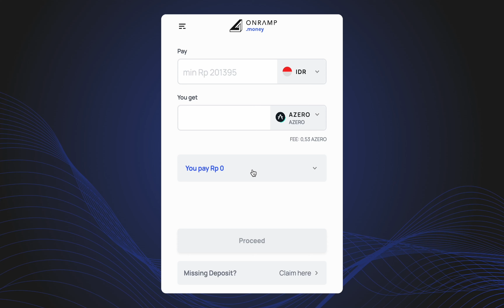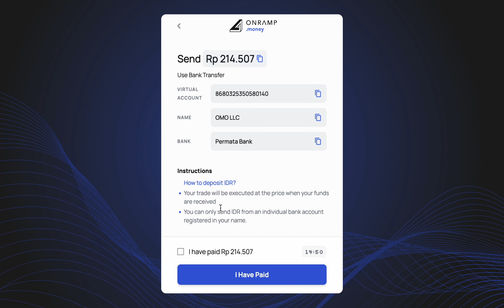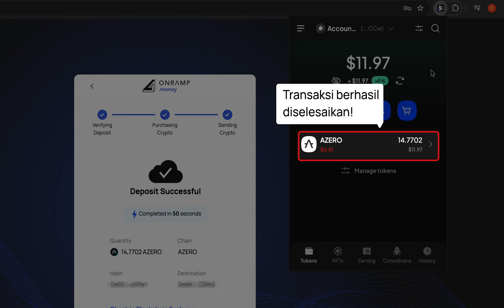Cara menyetor AZERO di SubWallet | Indonesia | Onramp Money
This video explains how to deposit AZERO in SubWallet via Onramp Money in Indonesia.